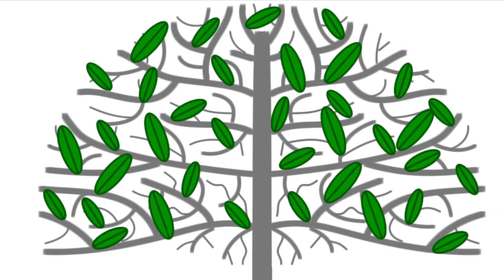The Harbour Lecture Hong Kong: Neil Kaplan - Anyone for Costs?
The allocation of costs often involves various difficulties that tribunals have the challenging task to address. Most international arbitration rules confer on the Tribunal a very wide discretion as to whether costs should be awarded, to whom and in what amount. As claims for costs get larger this discretion becomes onerous. This Lecture aims to shed light on the origin of the principles underlying the allocation of the costs decision process and the major trends in international commercial and treaty arbitrations.